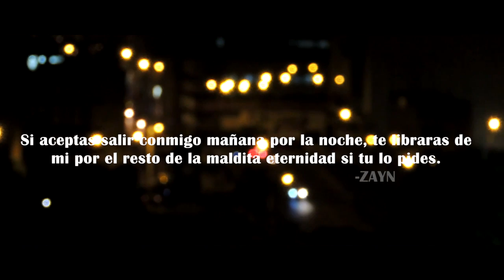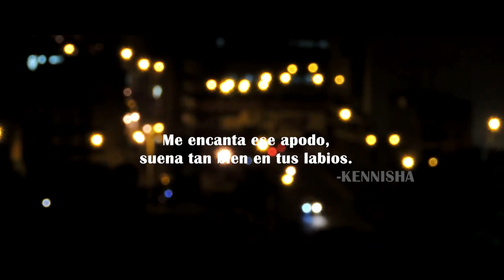Hackney Wattpad Trailer ZAYN MALIK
WATTPAD: @Nournour_